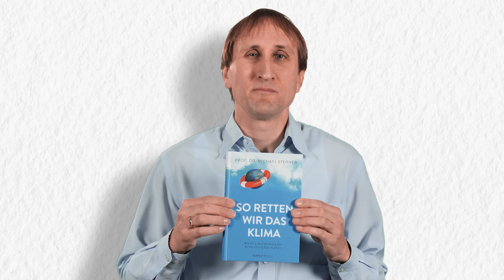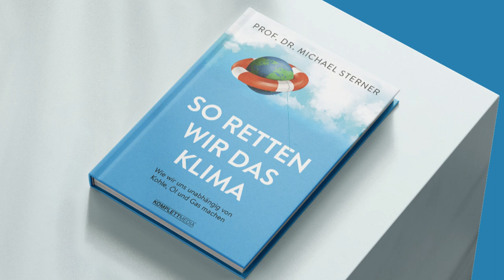Buchvorstellung: Michael Sterner - So retten wir das Klima - Energiewende einfach erklärt!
Konkrete Wege aus der Energiekrise in die Klimaneutralität - vom Eigenheim bis zur Volkswirtschaft - das finden Sie in diesem Buch!